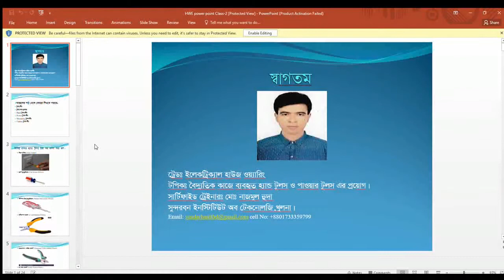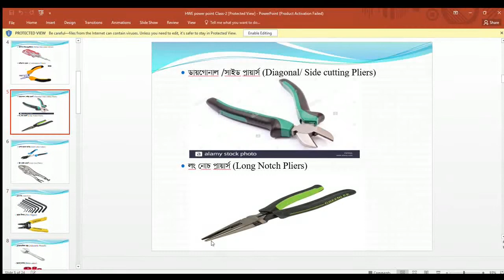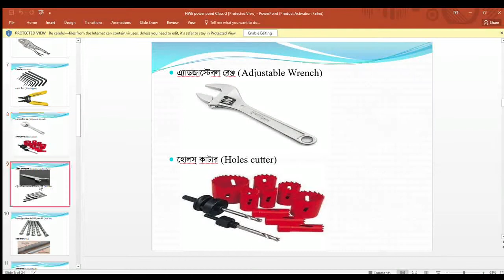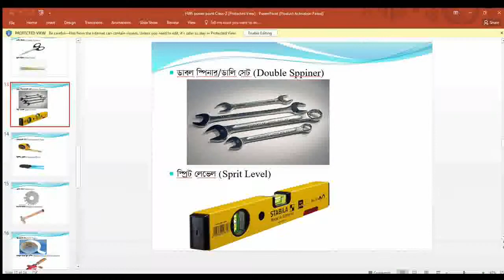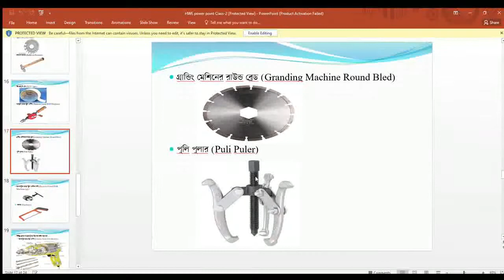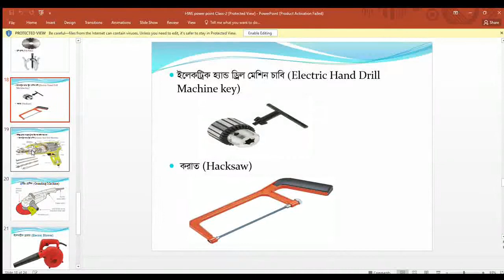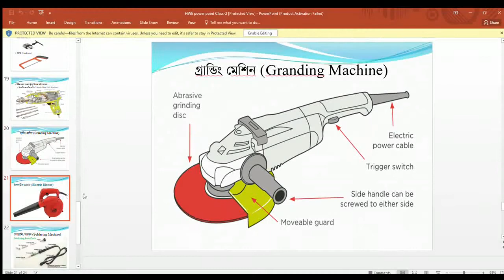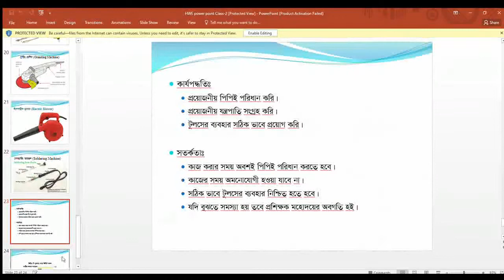Electrical House Wiring 2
Electrical House Wiring - বৈদ্যুতিক কাজে ব্যাবহ্রিত হ্যান্ড টুলস ও পাওয়ার টুলস (ক্লাস ২)
MD. Nazmul Huda (Sundarban Institute of Technology), Khulna